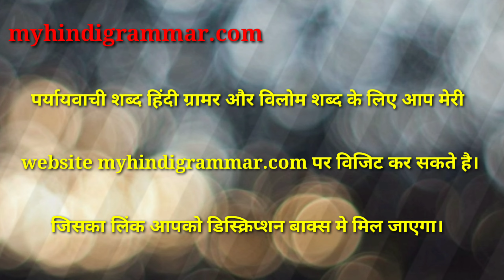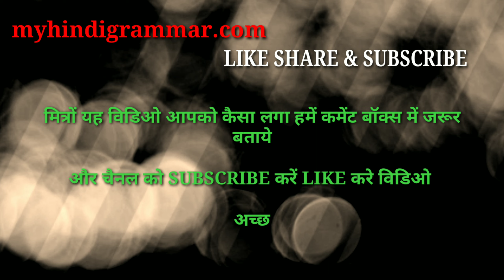Chandrama Ka Paryayvachi Shabd Kya Hoga / Chandrama Ka Paryayvachi Shabd Kya Hota Hai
मित्रों इस विडियो मे Chandrama Ka Paryayvachi Shabd Kya Hoga बताया गया है आप इसे जरूर देखिए और Chandrama Ka Paryayvachi Shabd Kya Hota Hai का विडिओ कैसी लगी हमे कमेंट बॉक्स में जरूर बताए और अपने दोस्तों में शेयर भी करे और यह वीडियो आपको पसंद आया हो तो वीडियो को लाइक भी करें।

Time Duration

0.19 चन्द्रमा का पर्यायवाची शब्द क्या होता है?